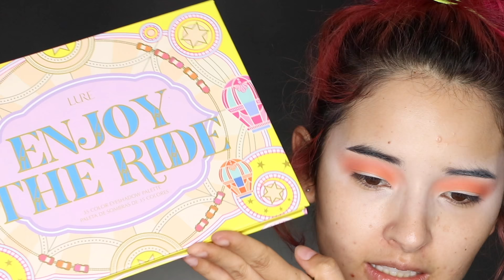Sigo Un Tutorial De Jeamileth Doll! Que Tal Me Quedo?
Sigo el paso a paso de un maquillaje de Jeamileth Doll ! que tal me quedo?